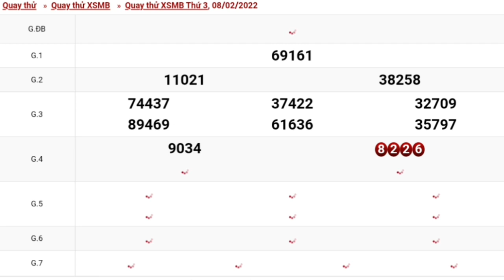XSMB.Quay Thử Xổ Số Miền Bắc Ngày 08-02-2022